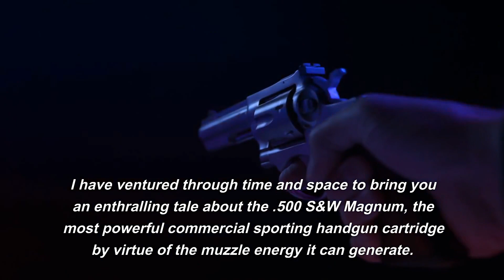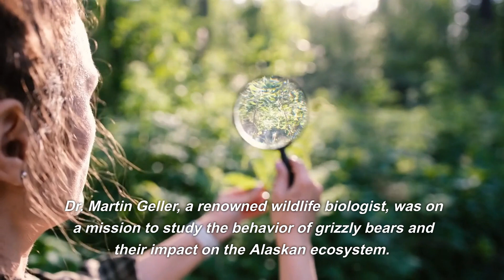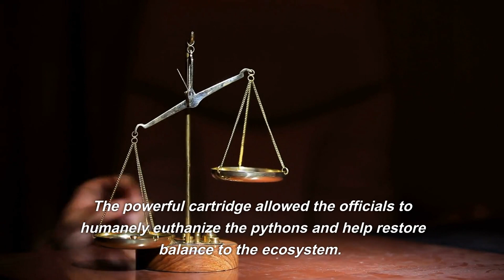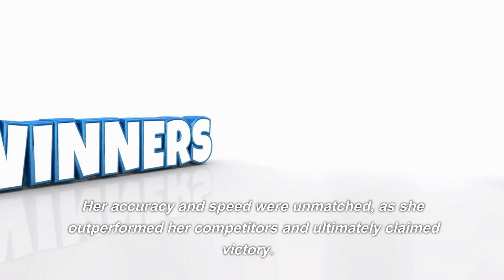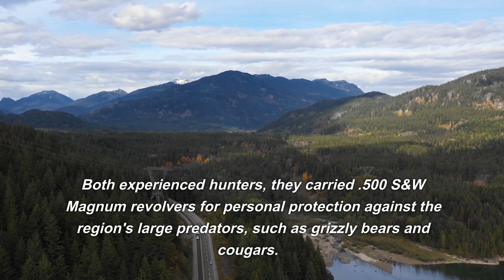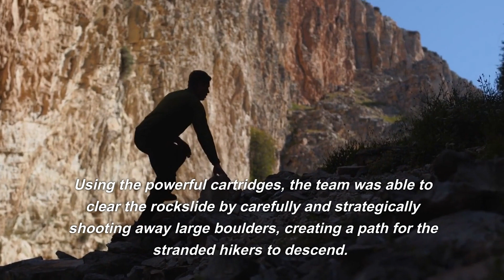THE MOST POWERFUL PISTOL IN THE WORLD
I am Synthax, a time traveler from the year 2500, a witness to the extraordinary tales of the .500 S&W Magnum. My journey through time has allowed me to observe the events that have shaped the legend of this powerful firearm. With every encounter, I have felt the immense energy and impact of the .500 S&W Magnum reverberate through history.